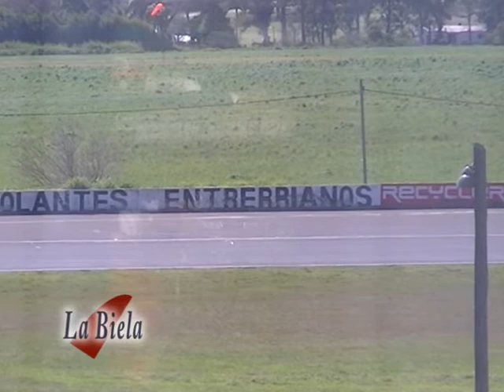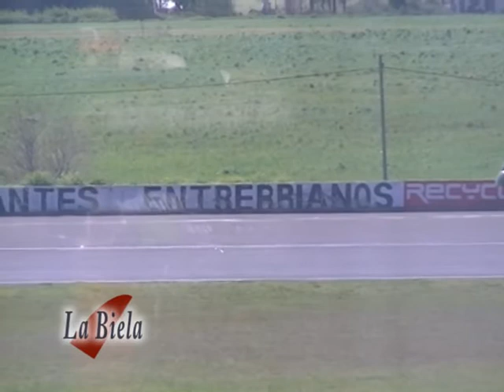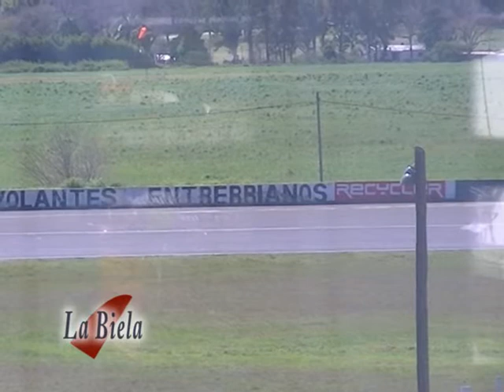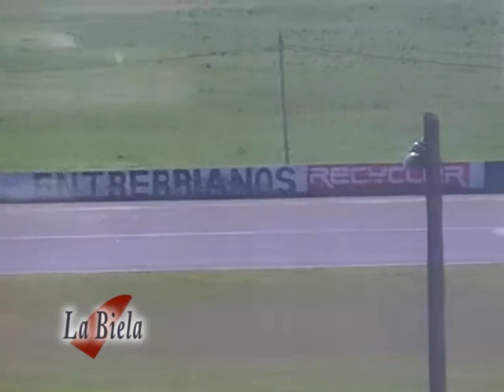AGRUPADAS FED Final Midgets 1400 Parana 20 agosto 2017